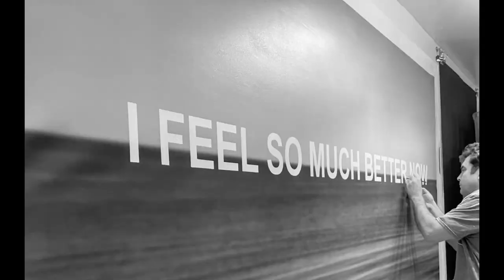Adam Daley Wilson - This Is Text Based Art - April 2023 Solo Show - Engage Projects Gallery Chicago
An Artforum Must See Show and a Mousse Curatorial Selected Show
April 2023
“Text-based art holds for me the chance to connect ideas and concepts that are usually separated by conventional boundaries in our prevailing methods of thinking. My paintings explore the ambiguities and possible interpretations of what is, and what could be.”

If It Has A Title It Is Art With Words

One of my personal writing system text-abstract pieces — I call them scrawls — this painting is a complete text narrative written in layers of loose fast handwriting — in ten minutes, over ten layers, four mediums, and six implements, including brush, almost never used by the artist. The piece visually references elements of Cy Twombly, Brice Marden, and Jackson Pollock, among others, and substantively sets forth new possible art-language theories, referencing Rosalind Krauss as to viewer interpretation and meaning-making.

God She Was A Handsome Man

This piece documents the thoughts and feelings of two women close to me who each used both intellect and self-compassion to make meanings for themselves, true to themselves, in response to at times withering misogyny in the context of feminism, and transmisia in the contexts of trans and nonbinary identity. The piece makes visual reference to elements of Christopher Wool, street art, and graffiti.

Some Feelings And Thoughts I Have Every Second

Starting with my first large-scale installation in New York City, in 2017, I’ve made interdisciplinary experiments to place viewers inside a bipolar 1 brain during mild manias (hypomanias).  These are not about me — they’re about the connections I see.  You and I, we all see the same things — it’s just that my head connects some differently, and blurs thoughts and feelings, they’re not separate, they’re one. The electricity just runs a little bit higher between some of the neurons in my brain.  This piece uses over a dozen layers, in five mediums, as well as over-layers, over-painting, and typography sizing to represent qualitative and quantitative aspects of my brain in any given moment—here, about 180 seconds on January 6, 2023.  Visually the work references elements of Jenny Holzer, Glenn Ligon, Ed Ruscha, Barbara Kruger, Christopher Wool, and Idris Kahn.

Just Who Has The Illness Of The Mind

When word-ideas started tumbling out in 2014, after a change in my psychiatric meds, I decided to end my secrecy and shame about having a severe mental illness.  I stopped 10 years of  hiding. In parts of my profession, the legal profession, the subsequent exploitation of societal stigma, prejudice, and fear about mental illness was staggering. And since then I keep wondering, in different pieces of art, not just about individuals, but also about in collective humanity, our acts, what we do, what we don’t, as a species — a universal us — so much judgment about things not relevant — and so many rationalizations about things that are relevant, what we do, and it often leads me to the words that are this piece, which substantively references elements of Barbara Kruger and Jenny Holzer, and which visually references elements of Mel Bochner and Wool.

Species Anosodiaphoria

When not in hypomanias, I think in the logical structures approximated here.  Visually the piece references artists already listed above.  Substantively, the work refers to two psychiatric conditions:  If you have anosognosia (the focus of a 2018 piece), you are so sick that you do not realize you are sick. It’s not denial; it's an honest lack of insight. Related, anosodiaphoria means that even once you’re told you’re very sick, you don’t act, because you simply do not care.  In the context of the individual, you don’t take your meds.  In the context of our species, we know what we are doing—even though we know the consequences to ourselves, to others, to our children. Which raises culpability: Are we doing what we do because we do not see it? The evidence does not support that. So is it that we just don’t care — anosodiaphoria — or have we formed intent, even if inferred — have we decided there will be no changes in our systems, not of relations, or economies, or beliefs, or their predicate thought systems themselves?

All The Pretty Pictures Make Me Nothing Without You

These works place painted texts over appropriated images or my photographs, visually referencing Ed Ruscha and, here, Hiroshi Sugimoto as to horizon — which I use as I see not only in overlapping words and circles-spheres, but also in movable, flexible lines. Substantively, referencing concepts of ambiguities of Jenny Holzer, and the viewer-interpretation-as-meaning-making art theories of Rosalind Krauss, this piece came of and about children, what we seem to have always sold them, all the pictures, so flawless, pictures of just who and just what they must be, just as perhaps we were sold too, or perhaps it is what we did to ourselves.